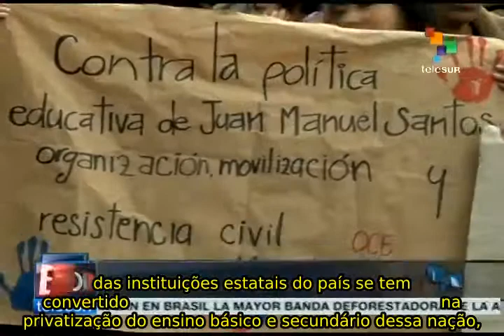Magistério colombiano marcha para recusar políticas educativas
Mais de 330,000 professores saíram a marchar em todo o país, exigindo ao governo cumprir o que foi pactuado meses atrás, quando fizeram as mesmas reclamações. Os professores colombianos tem exprimido que com as atuais políticas educativas do governo será muito difícil que a Colômbia seja o país melhor educado em 2025, como foi proposto pelo presidente Juan Manuel Santos no seu plano de desenvolvimento. teleSUR